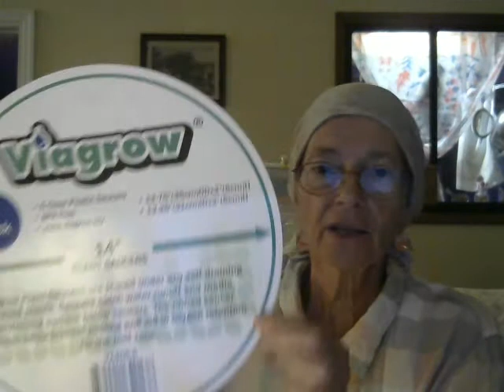How to get a Company to Refund your Money that THEY OWE you